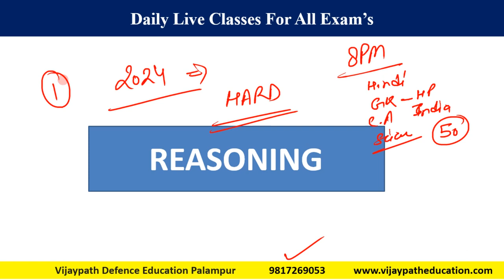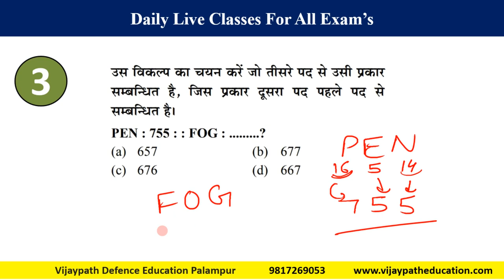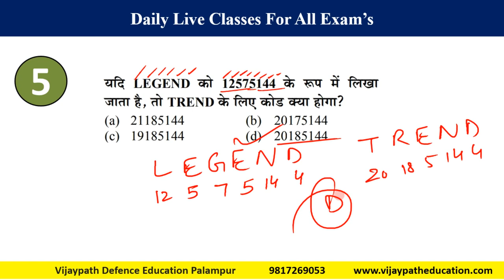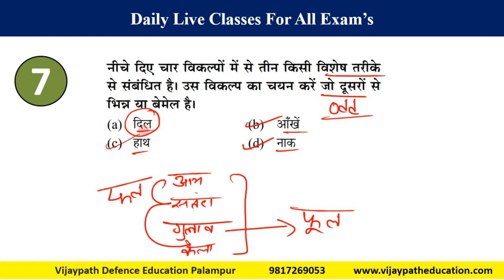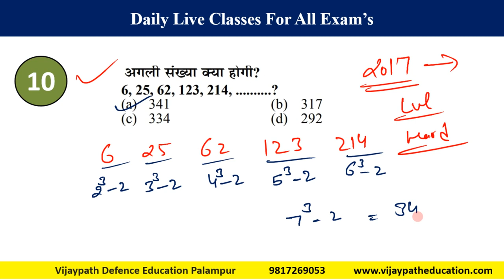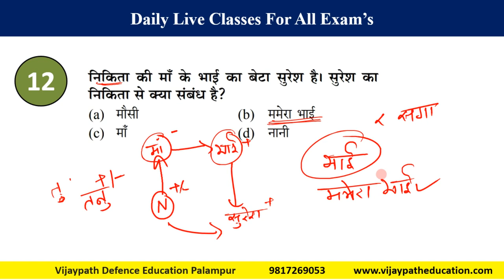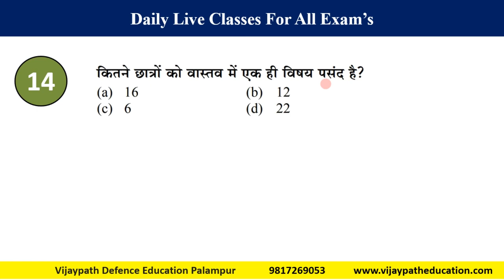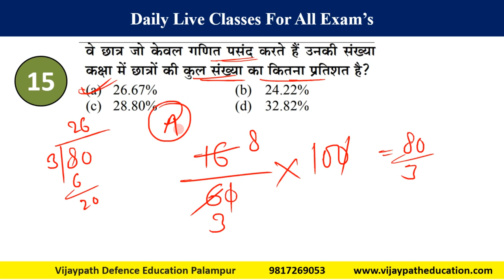Reasoning Practice HP Police Exam 2024